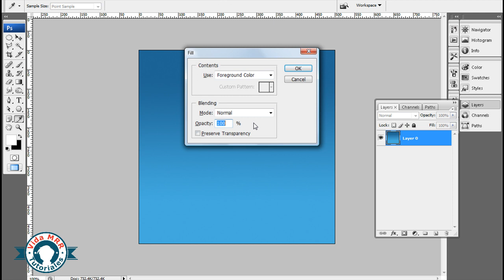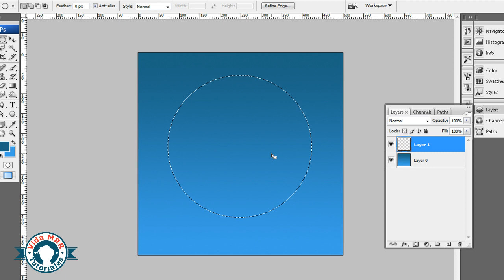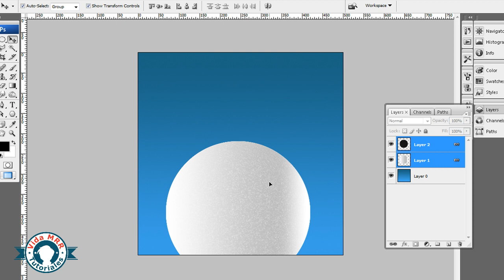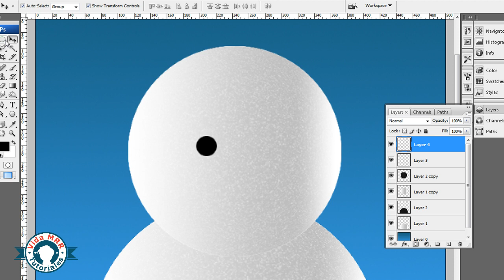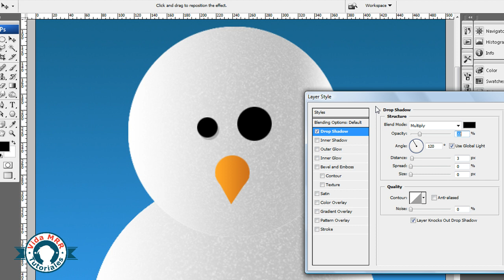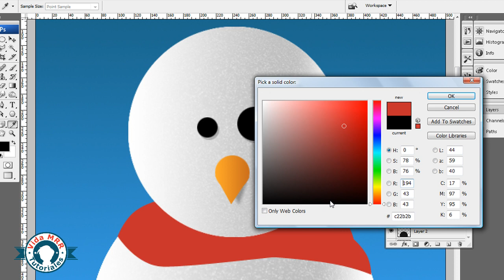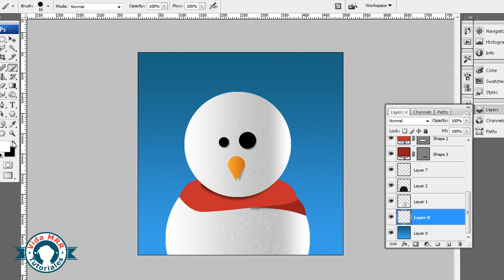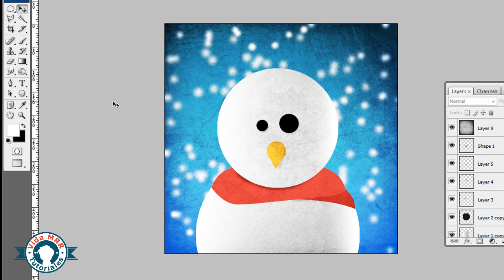Adobe Photoshop | Crear un avatar navideño estilo grunge